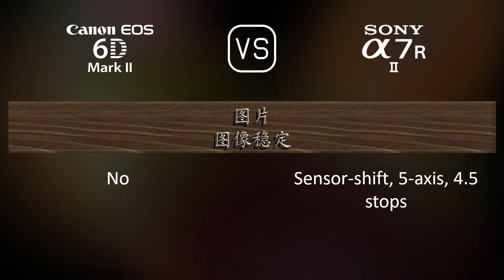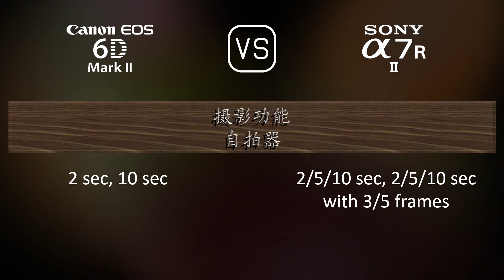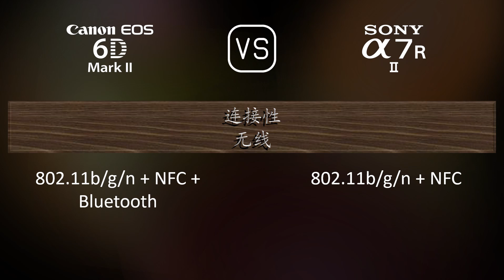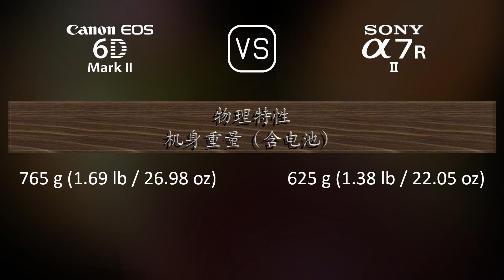Canon EOS 6D Mark II 与 Sony A7R II 的规格比较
本视频是 Canon EOS 6D Mark II 与 Sony A7R II 的功能概述和规格比较 (comparison of specifications)，希望对您有所启发。感谢您的支持。

00:25 推出
00:33 机身
00:40 传感器
01:01 图片
01:16 光学与对焦
01:41 屏幕
01:58 取景器
02:13 摄影功能
03:06 录像功能
03:20 贮存
03:24 连接性
03:49 物理特性
04:07 杂项